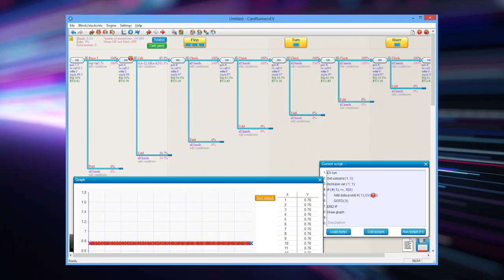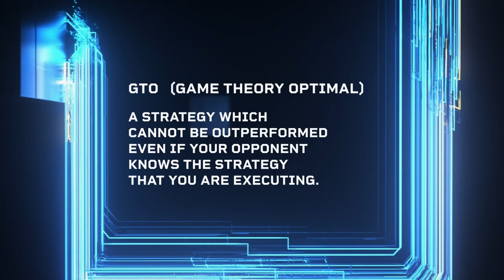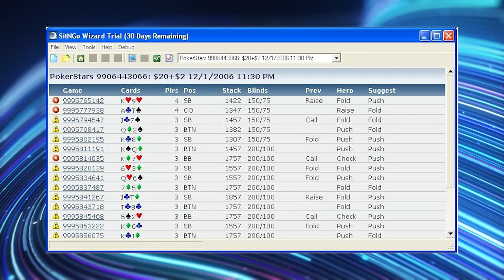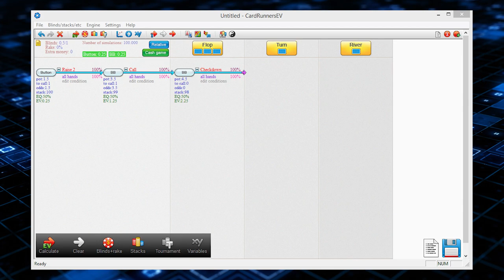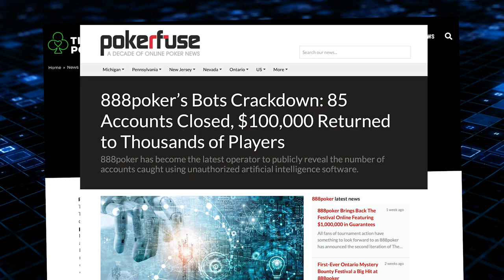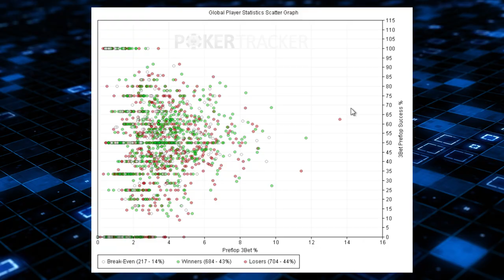Is AI Killing Poker?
Is AI going to kill poker? Are online poker bots and RTA about to destroy your winrate? Are Poker Solvers bad for the game? Poker Pro Phil Galfond has answers!

Real Time Assistance, online poker bots, and other forms of collusion all have a negative effect on the game of poker.

You aren’t going to get away from it by switching from no limit hold 'em to pot limit omaha, and you aren’t going to get away from it by switching from playing unregulated or private app games to playing on regulated poker sites.

As Phil states in the video- regulated poker sites have some advantages in fighting poker bot rings or poker collusion rings or other forms of poker cheating that you might not be aware of.

Thankfully, while we also can’t ‘escape’ solvers, the effect that something like a solver has on the game is not the same as the above mentioned topics as Phil explained.

Your online PLO game or your live NL game can greatly improve by working with solvers but you are not going to be able to accurately memorize everything a solver does. Basically as long as it isn’t used for RTA, a solver is really just a good tool to learn with.

Credits:

Is Artificial Intelligence Killing Poker?
Editor: Thomas Deming-Henes
Producer: Thomas Deming-Henes

Timestamps:

00:00 Is AI Killing Poker?
00:40 Definition: Solvers
01:18 Definition: Optimal Play (GTO)
02:32 Definition: Bots
04:26 Definition: Real Time Assistance (RTA)
05:40 Do learning tools ruin poker?
08:26 Most important thing to understand about solvers! (Will AI tools/solver based tools ruin poker?)
09:39 Bots, RTA and Detection
14:52 Are we doomed? What do we need?
18:07 What can YOU do to protect yourself?
20:36 Outro